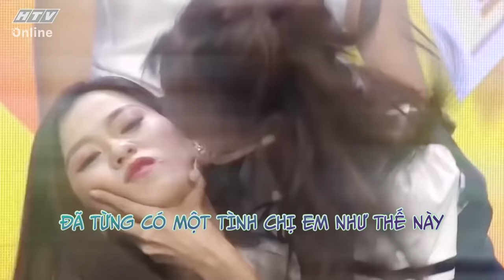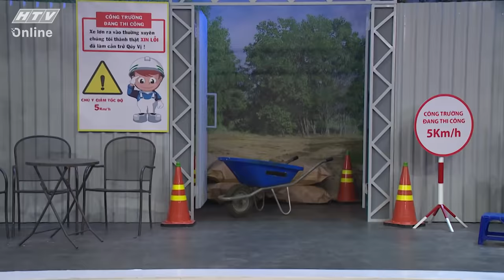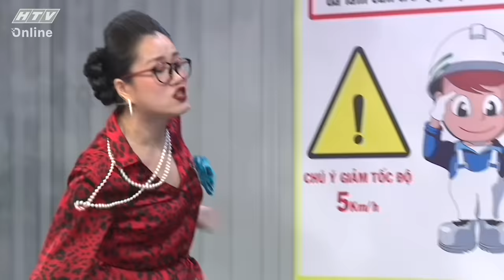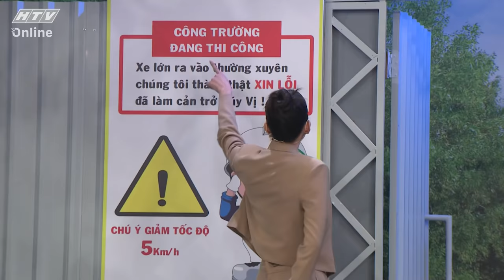7 NỤ CƯỜI XUÂN | Hoa hậu Tiểu Vy lém lỉnh "chặt đẹp" dàn bô lão | 7NCX MÙA 5 TẬP 2 FULL | 29/11/2021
"7 nụ cười xuân" phát sóng lúc 21g10 thứ Hai hàng tuần, trên HTV7.

"7 nụ cười xuân" mùa 5 với dàn cast được giữ nguyên gồm các nghệ sĩ: Trường Giang, Ninh Dương Lan Ngọc, Thúy Ngân, Lâm Vỹ Dạ, Trương Thế Vinh và Tiến Luật.

Đến nay, "7 nụ cười xuân" không chỉ là gameshow hài, giải trí, giúp khán giả thư giãn mà còn trở thành "món ăn tinh thần" mang dấu ấn thời gian, xuất hiện mỗi khi Tết đến xuân về. Chương trình sẽ có nhiều tiết mục kịch tình huống, những trận đấu khẩu nảy lửa về các vấn đề vẫn diễn ra hàng ngày trong cuộc sống.

Ngoài sự tung hứng, "chặt chém" hài hước, đáng yêu của các Nụ quen thuộc, mỗi tập "7 nụ cười xuân" sẽ có một khách mời đặc biệt đến với chương trình. Khách mời sẽ là Hoa hậu Nguyễn Trần Khánh Vân, Hoa hậu Tiểu Vy...

Cú pháp tìm nhanh chính xác: "HTV 7NCX" hoặc "HTV 7NCX Tap XYZ".
HTV 7 NỤ CƯỜI XUÂN | HTV 7NCX #2 MÙA 5 FULL | 29/11/2021